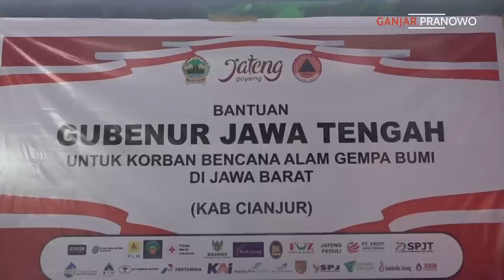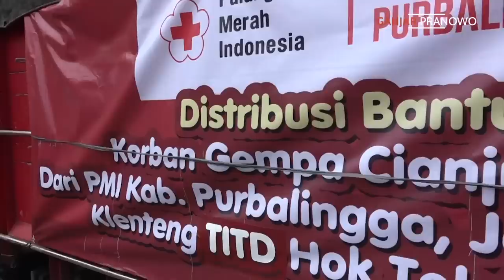KEMANUSIAAN TIDAK DIBATASI GARIS WILAYAH PROVINSI